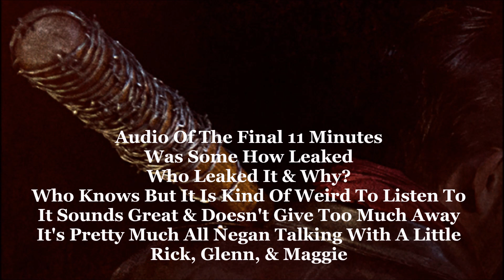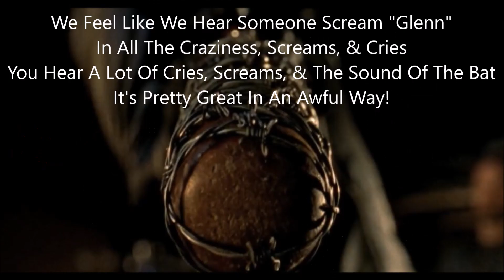The Walking Dead Season 6 Episode 16 Negan Walking Dead Season 6 Episode 16 Negan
The Walking Dead Negan leaked audio breakdown of what we learned from it, what may happen, and how great the finale is going to be. Walking Dead Negan audio leaked.

The walking dead season 6 episode 16 last day on earth final 11 minutes. Walking dead season 6 episode 16 last day on earth final 11 minutes.

Let's Make This Channel Grow. We Appreciate Your Input & Help.